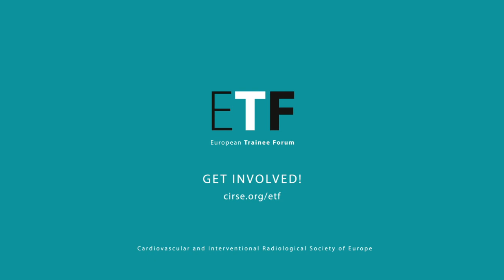An interview with Dr. Barbara Hamilton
ETF Subcommittee member Dr. Špela Koršič interviews Dr. Barbara Hamilton, a radiologist from California who specialises in vascular and interventional radiology and used to chair the Women in IR (WIR) section of the Society of Interventional Radiology.